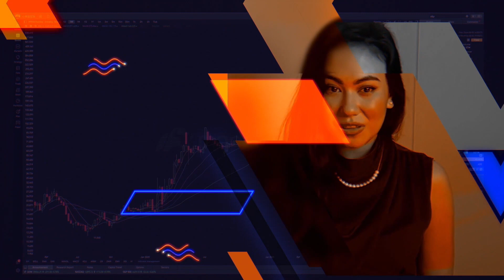The Hot World of Chinese EVs - Why Care? | Playing with FIRE🔥 Ep. 1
[NEW 2022 SERIES] Come take a seat the table for our new video-podcast series Playing with FIRE with Olivia Higgins - where we discover what’s HOT in investment world. FIRE - Financial Independence, Retire Early is a new investment strategy to help you reach your future financial goals 🚀

Our pilot episode explores the hot world of Chinese EVs with Josh Zhuang, the Head of Institutional Sales at moomoo Singapore. Get your notes ready and come learn with us!

Here's the content flow:
00:44 - Why should we care about Chinese EVs?
02:07 - Should I invest in both the hardware and software units of production in my portfolio?
02:53 - Will leading Chinese software affect investment behaviour in this space?
03:31 - How important are self-driving cars?
04:49 - As a new investor in the Chinese EV space - how do I start?
06:45 - How will Chinese reach their ambitious goals by 2035 to be the lead manufacturer in the region?
07:42 - How government policies and regulation will be key in the EV market success.
09:02 - What kind of strategies can I use to diversify my portfolio? How do I enter the ETF space?
11:53 - What about Singapore and our Smart City 2040 plan?
12:23 - There is so much focus on Tesla and European key players - will people be surprised by the Chinese EV success?
14:32 - Will China be able to find the sweet spot between design, software and hardware?
15:16 - Will the entrance of Luxury EVs oversaturate the Chinese EV space?
16:05 - One key takeaway to look out for in 2022 for China EVFMs.
17:31 - Q&A from the audience.

Stand a chance to win a BYD E6 EV worth SGD $47,000* when you invest via moomoo for our LIVE draw giveaway at 3pm, 17th January 2022.